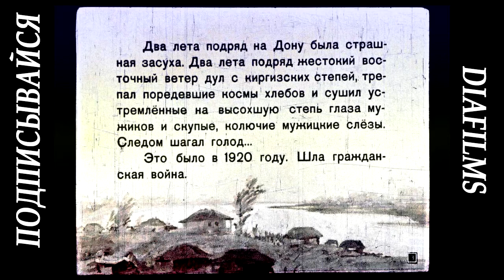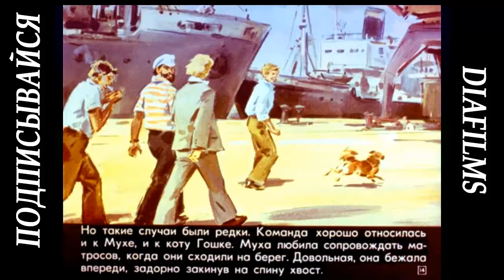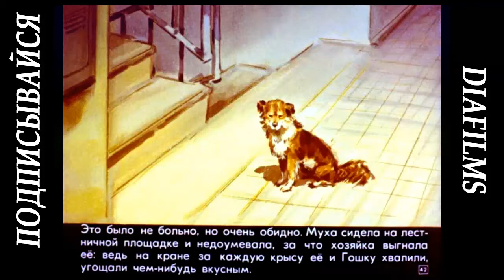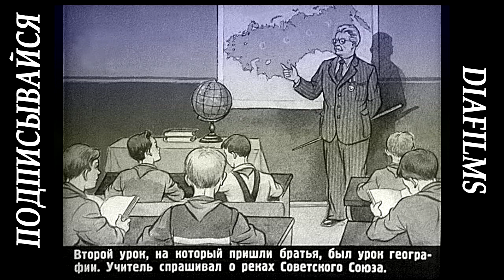Маленькие рассказы с картинками для детей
Хорошего настроения!
Отважные - рассказ А. Воинов
Рассказ, Алешкино сердце - Михаил Шолохов
Рассказ Борис Кравченко – Щелкунчики
Рассказ Муха - Вадим  Чернышов
Рассказ На улице игра не доводит до добра - Л. Иванусьева